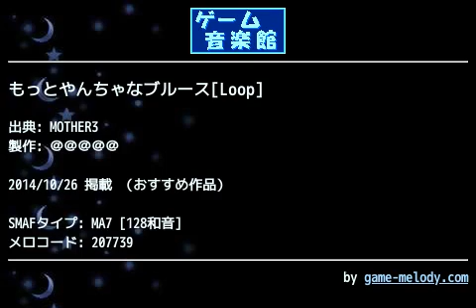もっとやんちゃなブルース[Loop] (MOTHER3) by | ゲーム音楽館☆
投稿者:
投稿者コメント: 53番の曲です。

ちょっぴり間の抜けた
雰囲気が漂う戦闘曲(笑
何故か「もっと」の方が
サウンドバトルが簡単
だったりする…

右のOboeと
中央の笛のみFM.
Drum類に関しては、
再現が困難を極めた為、
一部MIDI版を参考に
最も近いと判断した
音色を当てています汗